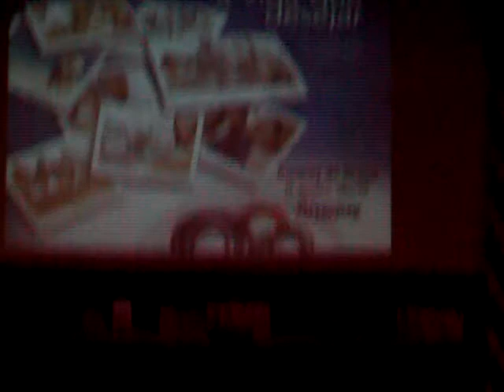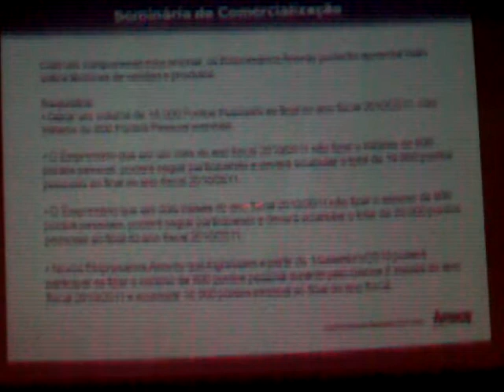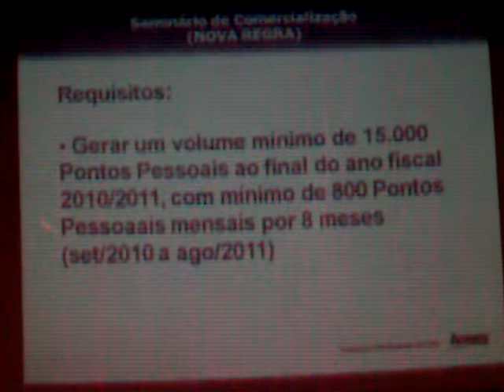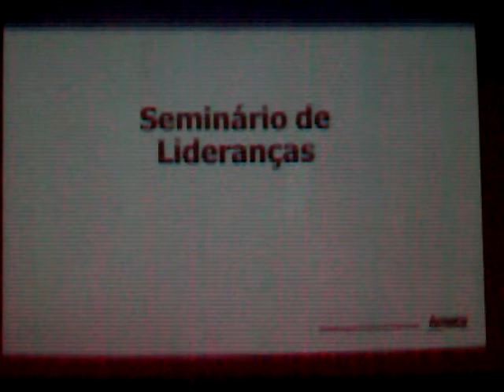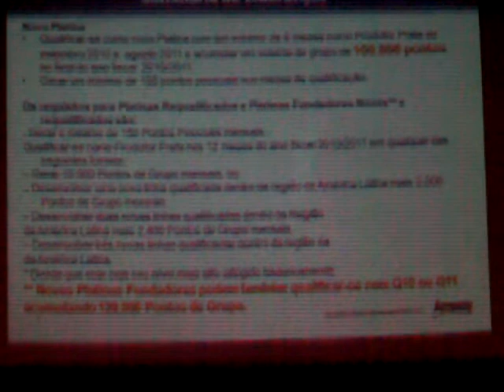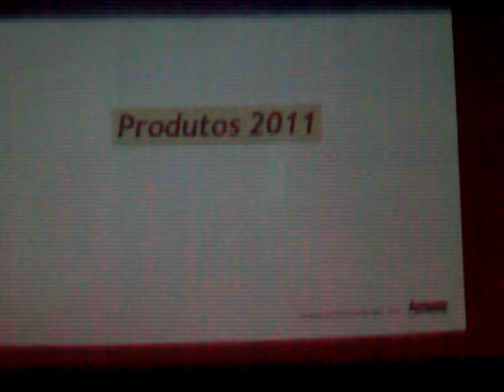100 5279 Alta qualidade e tamanho